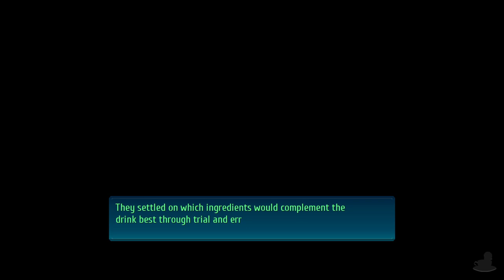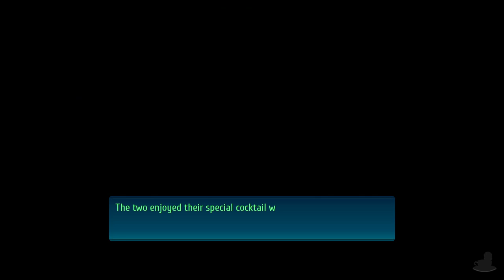Trails Of Cold Steel 4 | Anton & Sharon | Part 192 (PC, Let's Play, Blind)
Good lad!

💻 CHAPTER OVERVIEW

0:00 Intro
0:15 Restaurant
6:10 Mary & Makarov
10:14 Anton & Sharon
25:21 Valimar

‘Now six are assembled... as for the final one’

Consumed by a curse, Erebonia is about to embark on war with Calvard that could engulf the whole continent of Zemuria in flames. After the fallout from the unleashing of the Great Twilight, the members of Class VII go in search of Rean and seek a means to end the curse and the war before it begins.

The Legend Of Heroes: Trails Of Cold Steel IV is available on PS4 and PC this time… Anyway, The gameplay for this playthrough will be captured at 60 FPS on the PC version ! It is also known as Sen no Kiseki IV - The End of Saga - in other territories.

☕ TWIT LINKS

Hi.

⏰ UPLOAD SCHEDULE

➤ The Legend Of Heroes: Cold Steel IV: 4PM & 4:30PM GMT (UK Time)

Platforms: PC, Switch, PlayStation 4
Genre: JRPG
Language Options: English, Japanese
Publisher: NIS America
Developer: Nihon Falcom